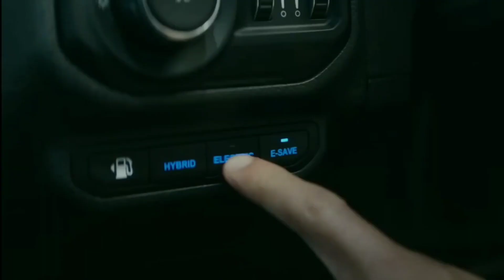Dinosaurus Jurassic World Dominion:HuggyWuggy, Pyroraptor, T-Rex, Pteranodon, Brontosaurus, Dinosaur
Dinosaurus Jurassic World Dominion:Huggy Wuggy, Pyroraptor, T-Rex, Pteranodon, Brontosaurus, Dinosaurs